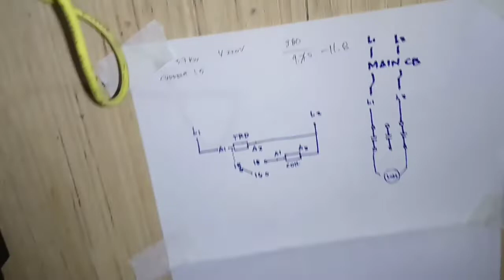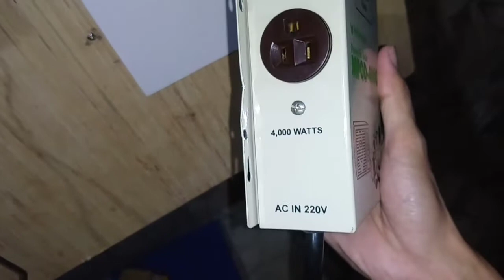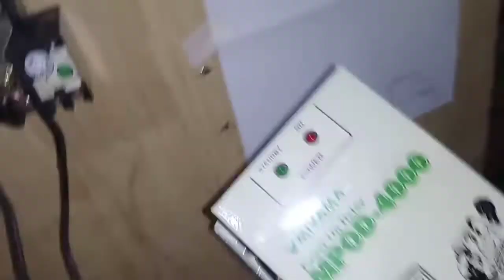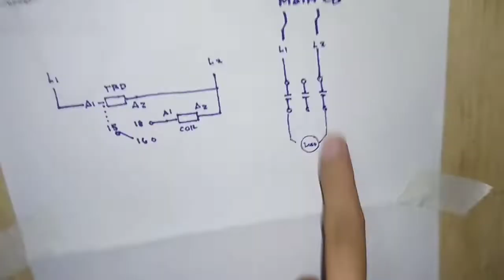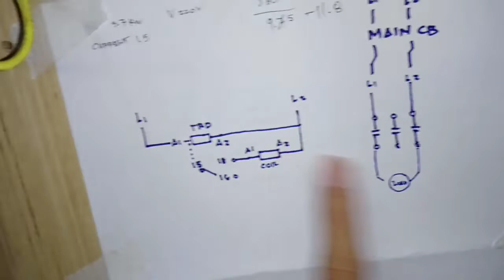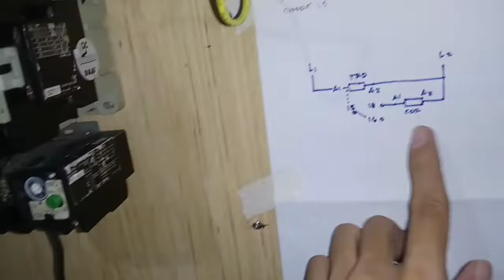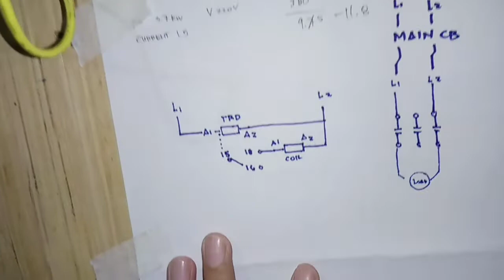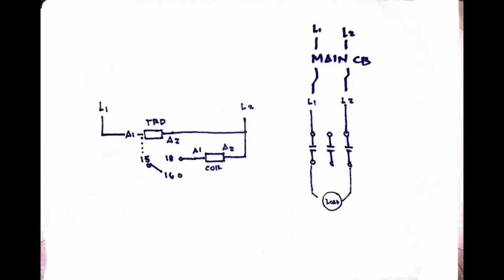POWER ON DELAY FOR SAFETY OF ELECTRIC EQUIPMENT